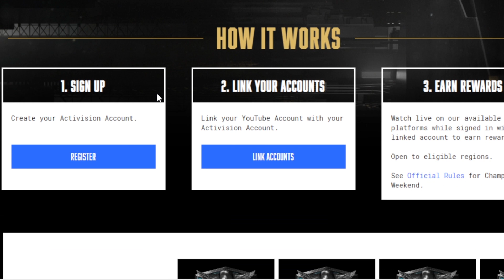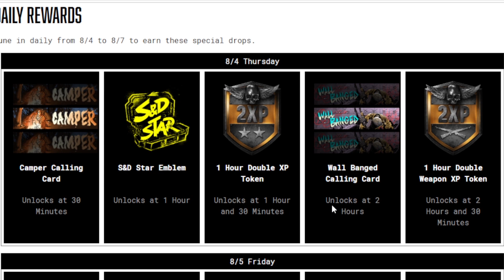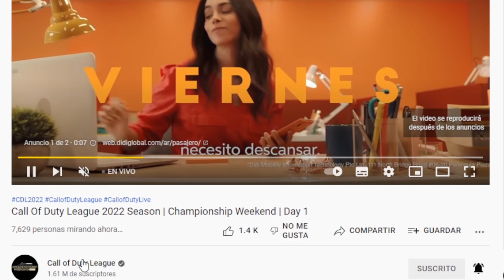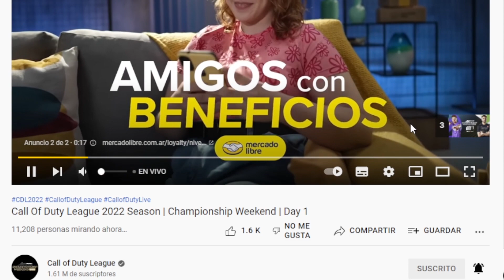HOY PODRAS COMENZAR A RECIVIR LAS RECOMPENSAS EN WARZONE | SOMBRITA